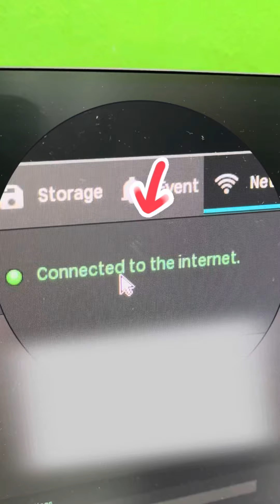你看过CCTV 可以给电脑上网？ TP-Link C540-4G Simcard CCTV @ IBN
TP-Link VIGI C540-4G Simcard CCTV
✅2 years warranty
✅1 to 1 exchange